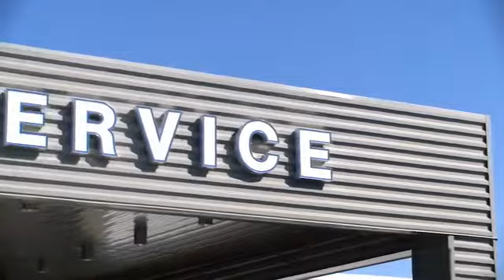2018 Ford F-150 Midland TX R006